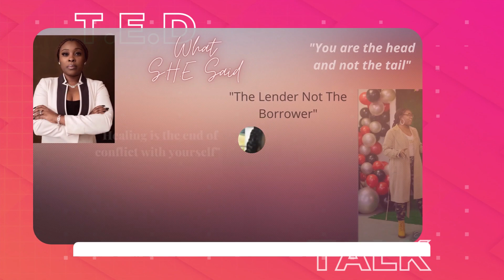The Strength To Endure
Let's talk about developing the endurance to launchthevisionsis We've done the heart work now let's embrace how the vision works!🤎 I will also have a follow up live session where we can talk about our journeys together.